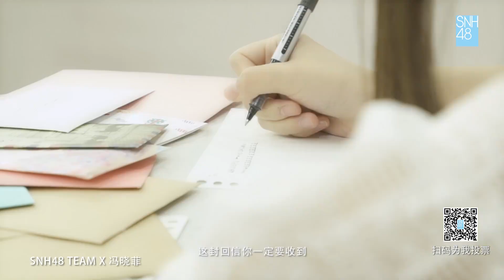“新的旅程” SNH48 GROUP第六届偶像年度人气总决选—冯晓菲个人宣言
視頻來源:SNH48 BiliBili